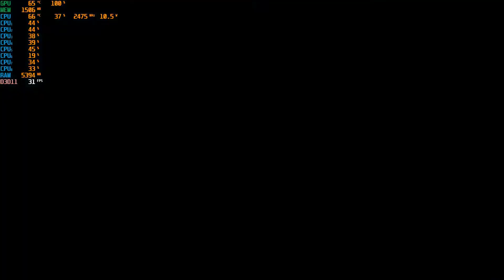DRAGON BALL Z KAKAROT ON RX VEGA 10| RYZEN 7 3700U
Hi Friend How are you, Welcome to VEGA 10 MOBILE chanel

   This is my System Specification :

   LENOVO IDEAPAD 3 15ADA05

AMD RYZEN 7 3700U QUAD CORE 8 THREADS (2,3 GHZ ~ 4 GHZ)

12 GB DDR4 RAM 2400 MHZ

1920*1080

AMD Radeon RX Vega 10 2 GB

128 SSD ~ 1 TO HDD

       In this video I will show you all playable settings tested on the game Dragon ball z kakarot :

   00:00 Tested on  1080p

   03:35 Tested on  900p

   06:05 Tested on  720p